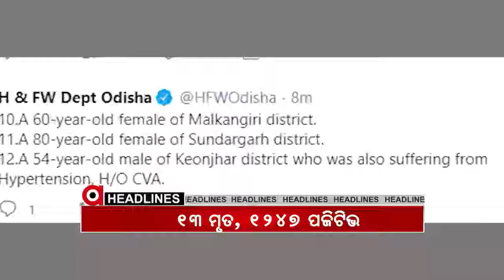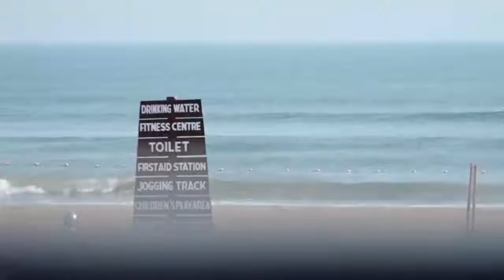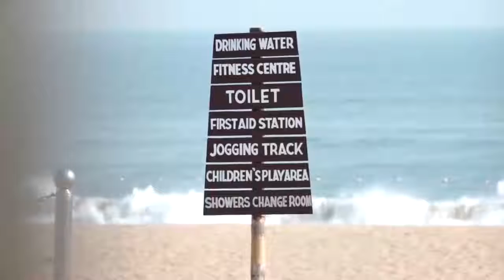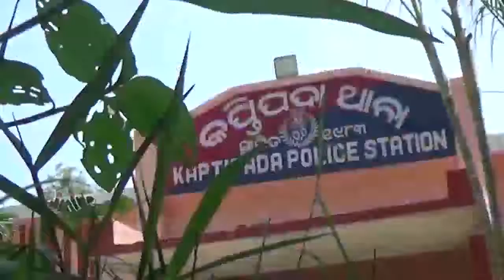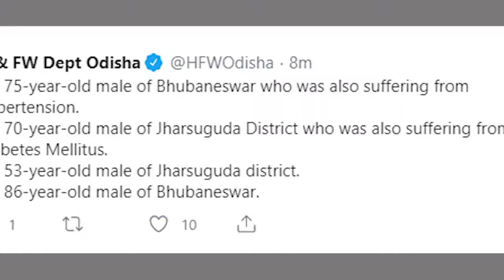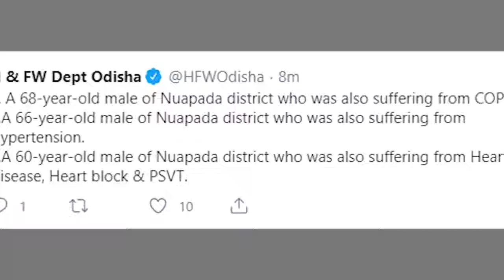ArgusUpdateNews 2Pm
ମହାମାରୀ ନେଲା ଆଉ 13 ଜୀବନବ୍ଲୁ ଫ୍ଲାଗ ବିଚରେ ଗାଧୋଉଥିବାବେଳେ ଭାସିଗଲେ ଯୁବକଚନ୍ଦ୍ରପୃଷ୍ଠରେ ଜଳର ସନ୍ଧାନ ମିଳିଥିବା ଦାବି କଲା ନାସା... ମାଲକାନଗିରି ଚିତାଙ୍ଗଲୋରିରେ ଯବାନ-ମାଓବାଦୀ ଗୁଳିବିନିମୟ…